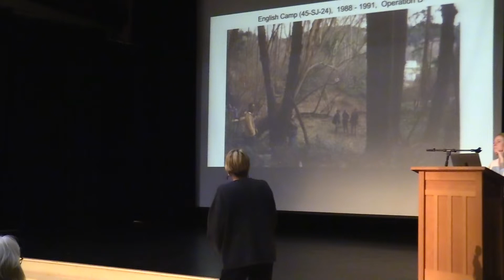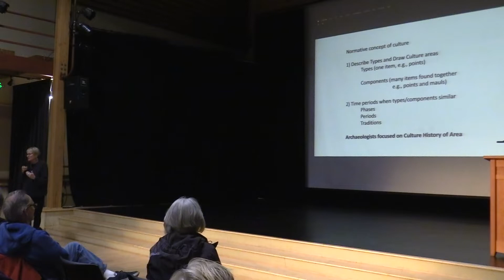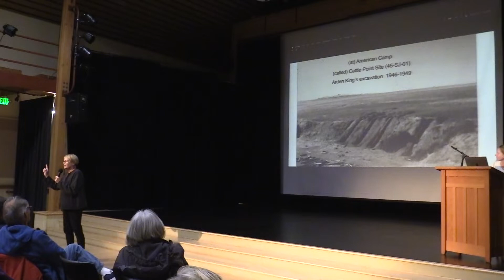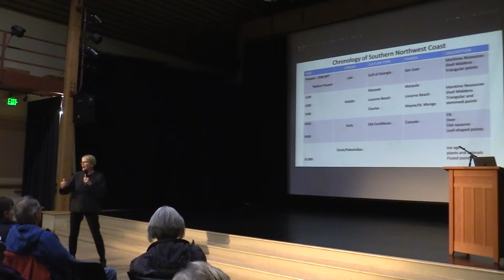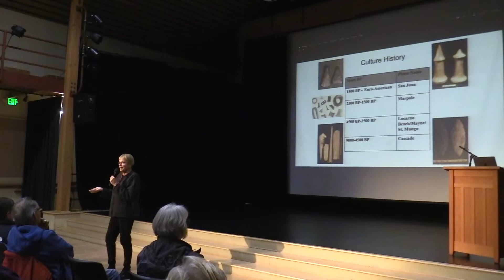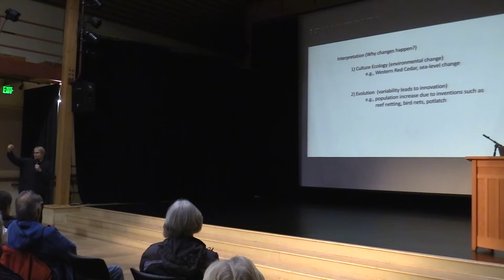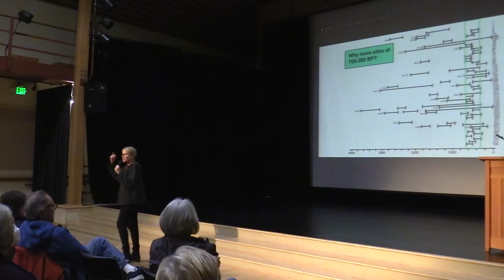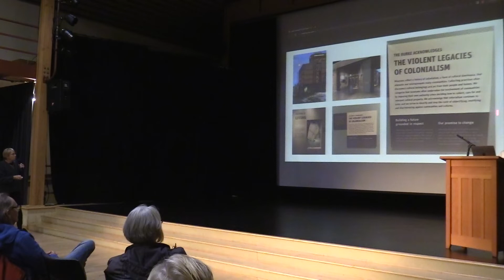Archaeology in the San Juan Islands: Then and Now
As part of the LIHS 2022 Speakers' Series, Dr. Julie Stein, Director Emeritus of the Burke Museum, talks about how archaeology works and why it has changed in recent decades as respect for Indigenous knowledge and rights has become paramount to the field.